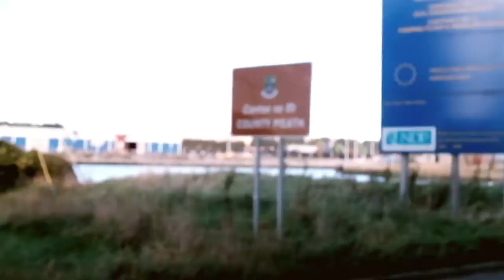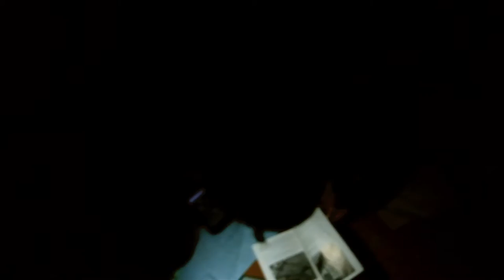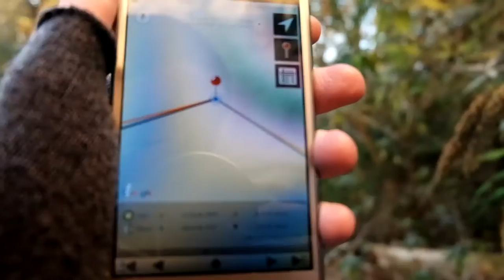Abandoned Grammar House | Drogheda